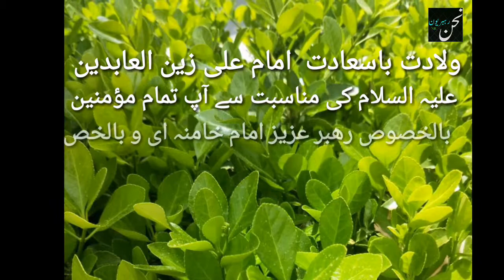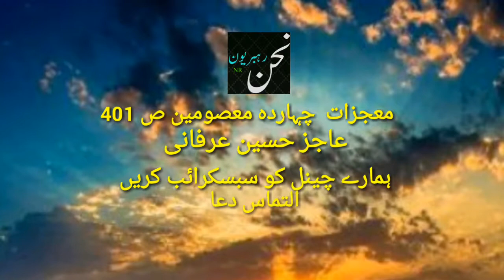Hazrat Imam sajad as ur ek harni ki dastan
ائمہ معصومین فقط ہمارے امام نہیں ہیں وہ ہر اس چیز کے امام ہیں جو دنیا میں موجود ہے اور اگر کوئی بھی انکی طرف حاجت لیکر آتا ہے تو اسکی حاجت پوری کرتے ہیں چاھے وہ جانور کیوں نہ ہو اس واقعے میں آپ کو دکھایا جارہا ہے کہ امام کسطرح ھرنی کی حاجت کو پورا کرتے ہیں